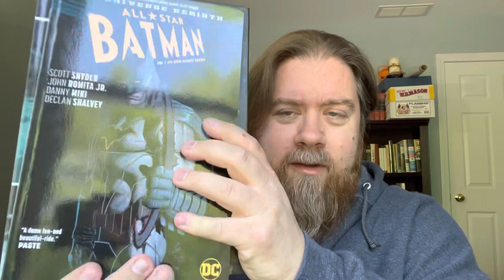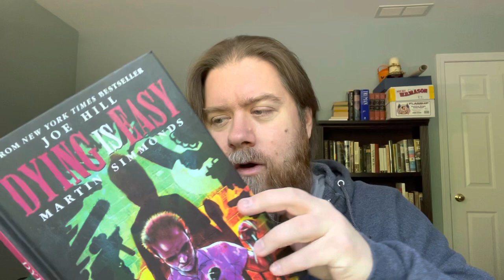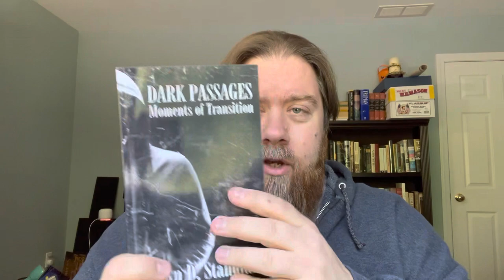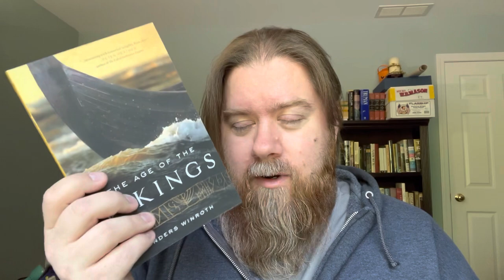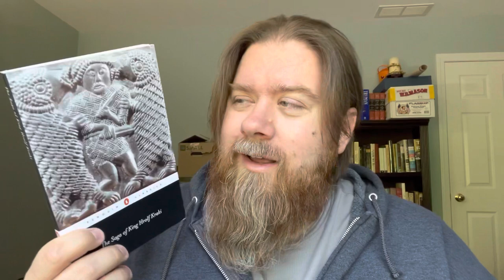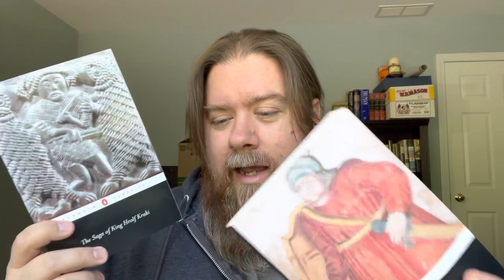Monthly Wrap-Up | April 2023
A summary of the books I read in April 2023.

BOOKS DISCUSSED
Three Stones Make a Wall by Eric Cline
A Night to Remember by Walter Lord
Batman: My Own Worst Enemy by Scott Snyder
30 Days of Night (2018) by Steve Niles
Lingua Latina: Colloquia Personarum by Hans Ørberg
Aulus Anser: A Latin Novella by Andrew Olimpi
The Age of the Vikings by Anders Winroth
The Last Viking: The True Story of King Harald Hardrada by Don Hollway
The Saga of Grettir the Strong
The Saga of King Hrolf Kraki

MY BLOGS
The Revenant Review (my horror film blog)